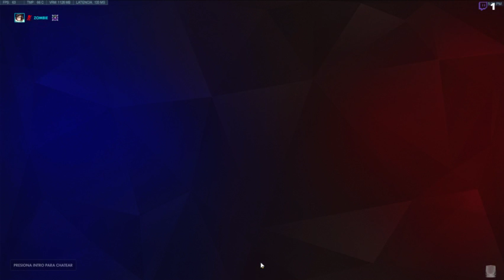Manqueando en overwatch =) (quick play)